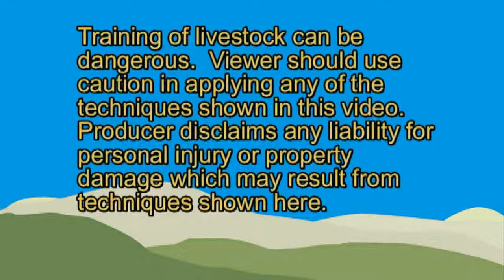UCS 31_3 Farming With Horses Basics Part 2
Part 2: More harness practice for training horses for farming, including shaft desensitization and free style pairs practice.